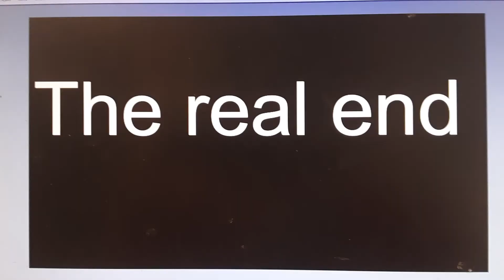hot wheels gundam